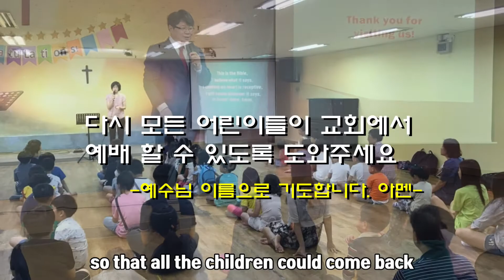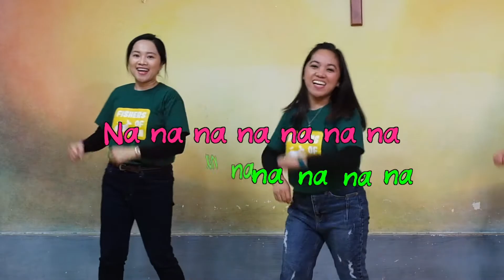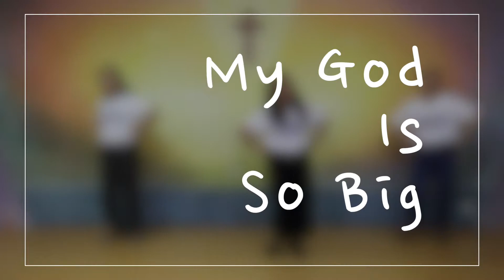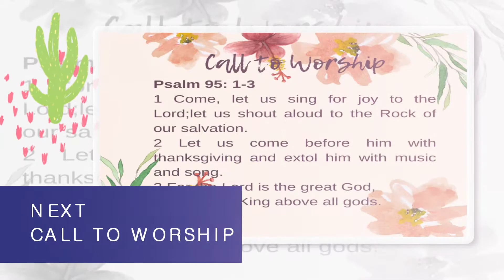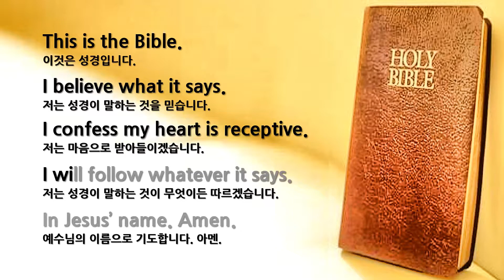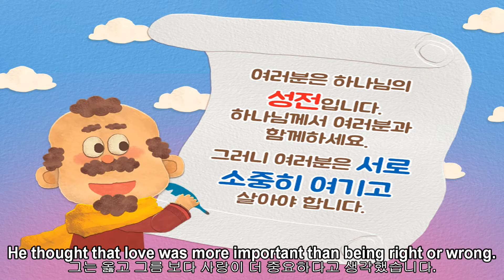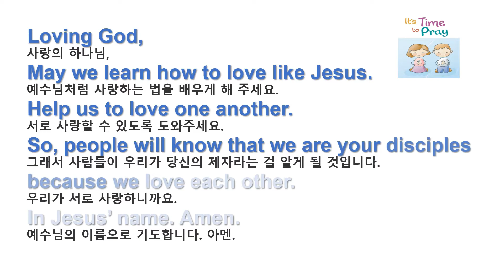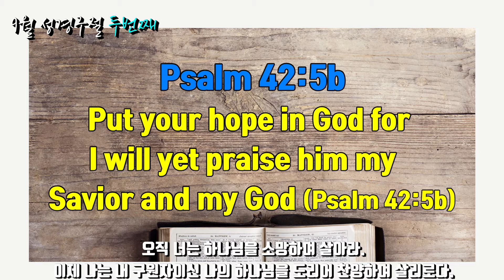[동수원장로교회] 20210926 Children’s English Worship (어린이영어예배)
⭐️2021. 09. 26 Children’s English Worship⭐️

You can join our Children’s English Worship through online.
We can learn songs and listen to the Word of God in English.
We invite you to join us at 9:30 in the morning on Dongsuwon Presbyterian Church YouTube channel.

2021년, 어린이영어예배를 온라인으로 만나보아요!
영어로 부르는 즐거운 찬양과 재미있는 말씀까지~
매 주일 9시, 동수원장로교회 채널에서 만나요!

▶영어예배부에 등록을 원하는 어린이는 메일을 보내주세요.